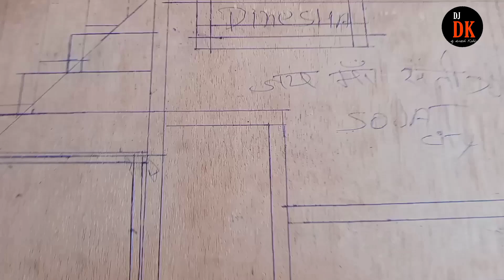दुनिया के सबसे छोटे डीजे !! Mini DJ Pickup Dance !! Chhota DJ !! bacho ki gadi !! djdineshkohli। dj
Chhota dj !! Mini dj !! छोटा डीजे !! Mini dj pickup !! Dj !! Dj short । Dj dinesh Kohli

Chhota dj !! Mini dj !! छोटा डीजे !! Mini dj pickup !! Dj !! Dj । Dj dinesh Kohli

How to make a mini dj

Cardboard box se mini dj banaye

Cardboard se mini dj kaise  banaye

Chhota dj  kaise banaye

Cagej ka chhota dj kaise banaye

How to make Cardboard mini dj

Cardboard se chota dj banaye

Kagaj ka mini dj kaise banaye

How to make mini dj

How to make Cardboard a mini dj

Dj lover
Dj pickup contract nomar

(1) mini dj pickup dance
(2) chota dj pickup stunt video
(3) new mini dj
(4) dj
(5) dj pickup stunt video
(6) small dj
(7) small dj pickup dance video
(8) chota dj
(9) mini dj
(10) dj competition

Chhota dj
डीजे
Mini dj pickup
छोटा डीजे
Mini dj
Chhota dj
डीजे डीजे डीजे
Mini dj
Chhota dj
छोटा डीजे
डीdjdjd

े बनाते हैं
Dj Kaise banate hain
Chhota dj kaise banate hain
Mini pickup dj
डीजे पिकअप
Chote chote dj
छोटा डीजे कैसे बनाते हैं
Mini dj kaise banaen
Dj pickup
Mini dj track
डीजे डीजे डीजे
डीजे दिनेश कोहली

Teri Mitti
Meri Mithhi
Teri Mitti Song
shaheedi song